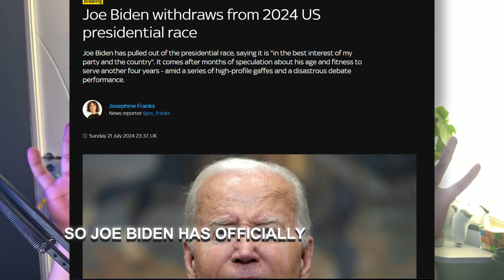Joe Biden Situation Is Crazy.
I am pyro copy but skibidier

"The Joe Biden situation is crazy! Dive into the latest memes and TikToks surrounding Trump, Biden, and the election."